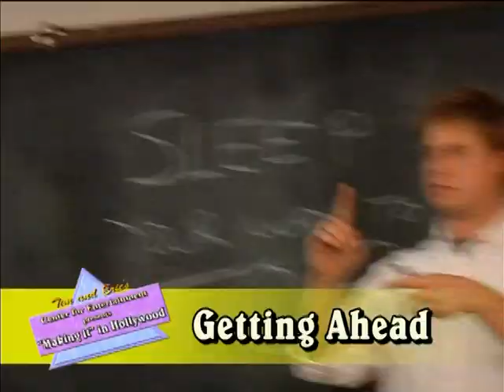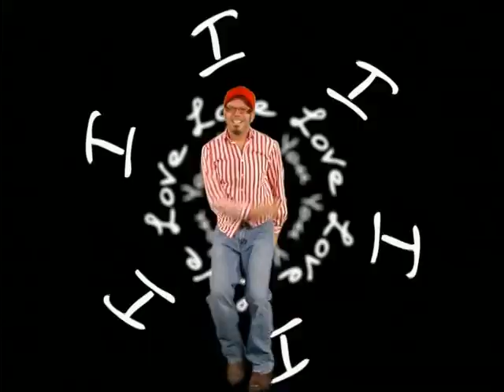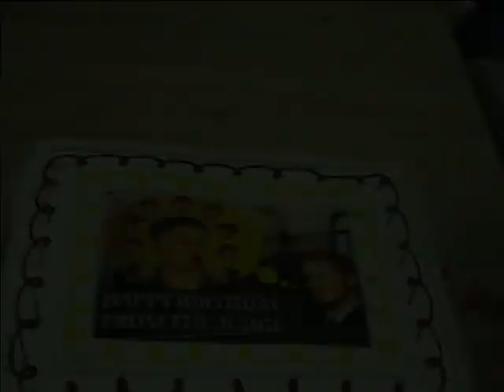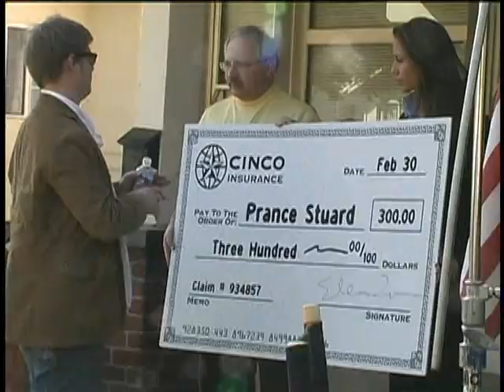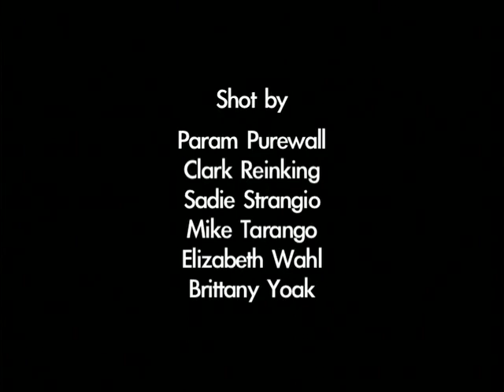How'd Dey Do Dat? (S1 Extra)